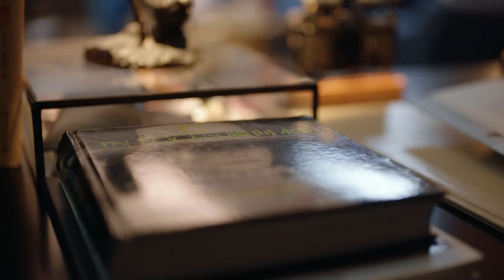ENGSUB【Dangerous Love with the CEO】▶EP 31 | Luo Yunxi, Victoria Song💖Show CDrama